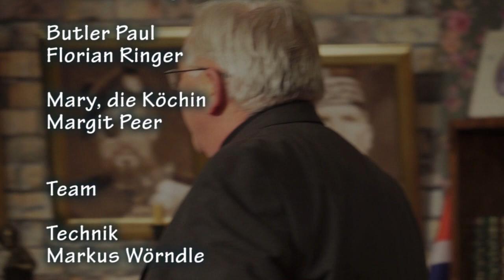Miss Sophies Erbe/Dorfbühne Sistrans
Chronischer Geldmangel zwingt die einstige Operetten-Diva Ludmilla Stroganoff zu ihrer mittlerweile siebten Abschiedstournee. Doch während sie die Hauptrolle in der völlig unbekannten Operette „Die keusche Baronin“ auf Provinzbühnen trällert, ereilt sie plötzlich die Nachricht, dass sie im Testament ihrer Stiefmutter Sophie bedacht wurde. Begleitet von ihrer bissigen Assistentin Gundula reist sie zum Ansitz Kübelstein ihres Vaters Admiral Schneider, um dort ihr längst fälliges Erbe anzutreten. Doch Erblassverwalter Ross hat eine Überraschung für sie: Miss Sophie hat noch weitere Personen in ihrem Testament bedacht, welche auch nach und nach auf dem Ansitz eintreffen:
 Der undurchsichtige Sohn von Mister Pommeroy, die raffgierige Gilla - Pflegerin von Mister Winterbottom und der schrille Modemacher Siegfried Roy Toby. Während im Verlauf der Nacht Butler Paul sich den heftigen Avancen von Ludmilla und Siegfried erwehren muss, lernen die Erbanwärter gegenseitig ihre dunklen Geheimnisse kennen. Aber auch die miserabel kochende Köchin Marlies, weiß überraschendes zu berichten, denn Miss Sophie war alles andere als ein Engel…